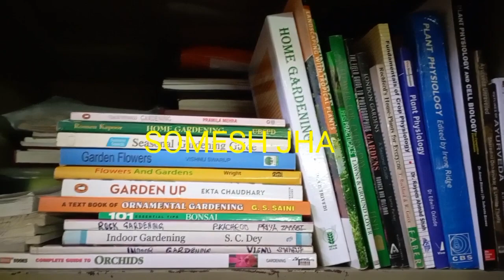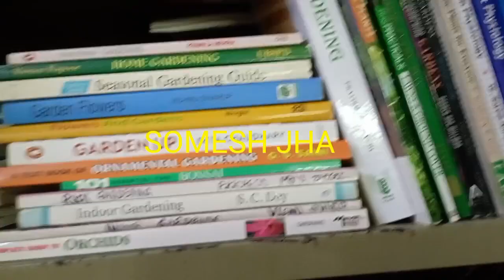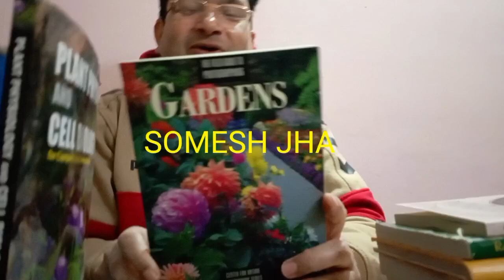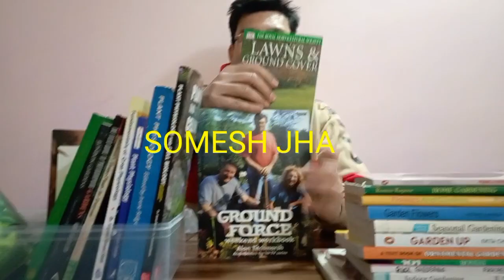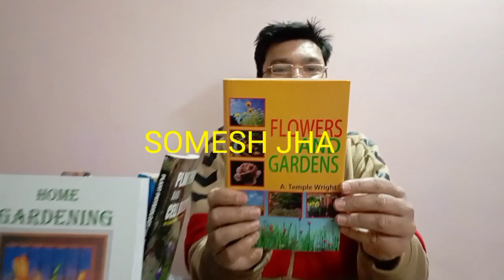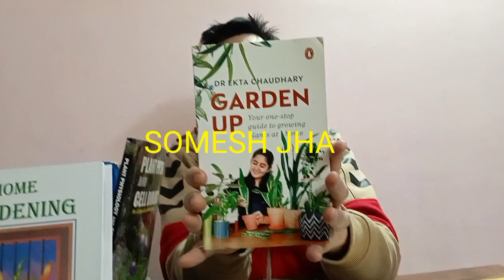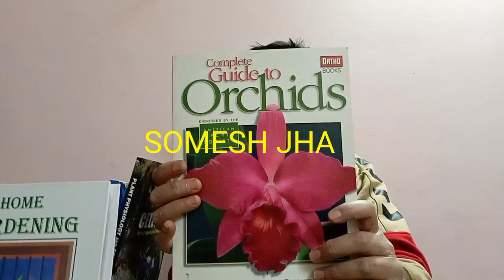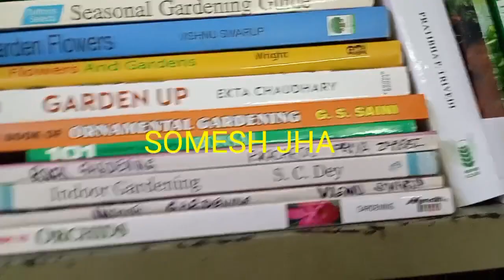gardening BOOK books on GARDENING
gardening books on gardening